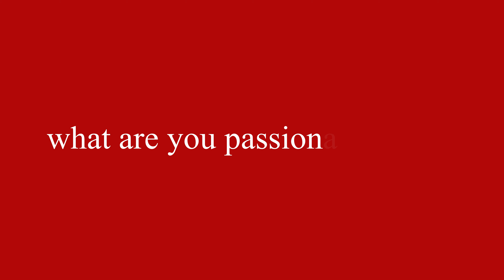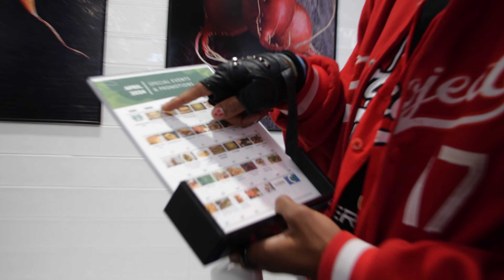AY Young at College of Lake County | Earth Month Celebration with Battery Tour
Earth Month kicked off with a bang as AY Young’s Battery Tour took the stage at College of Lake County (CLC)! 🌿🎤 On April 4, 2024, AY Young, a UN Youth Leader and the founder of Battery Tour, delivered an electrifying performance to celebrate the first week of Earth Month, powered exclusively by renewable energy.

Joined by the talented Battery Tour artist Mimi Nichole, AY Young created an unforgettable evening of music and sustainability. AY was thrilled to perform and connect with the students, faculty, staff, and the entire Lake County community. Everyone was incredible, celebrating, singing, and dancing throughout the night. 🎶✨

AY enjoyed every moment, speaking and spending time with the attendees, who were enthusiastic and supportive. Students and other performers joined him on stage, adding to the collaborative and inspiring atmosphere. AY also shared his mission of "Music for Impact," highlighting how he uses his passion to drive change and promote sustainability.

Battery Tour is AY Young's innovative platform that combines the power of music with the goal of creating a more sustainable world. By hosting solar-powered concerts and partnering with like-minded artists and organizations, Battery Tour is making a global impact. 🌍🔋

AY Young combined his passions for creating music and making a difference in the world to launch the Battery Tour, a concert series powered by renewable energy. The portable solar batteries providing electricity for AY’s performances—more than 900 and counting—are also opening access to energy, the internet, and education for communities around the globe.

Everyone is an outlet for change. Let’s plug in and power the future 🔋🔌